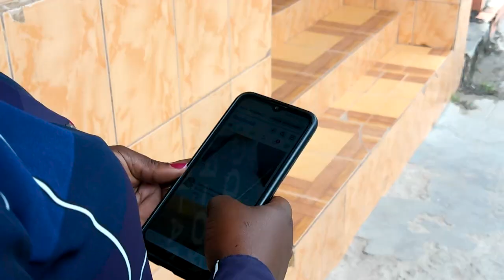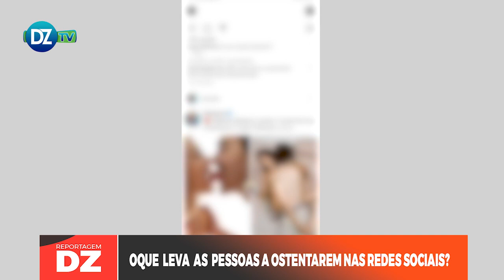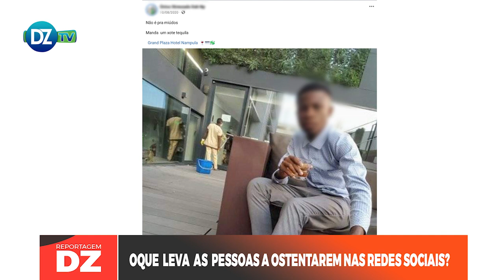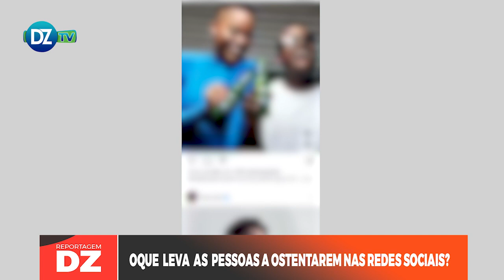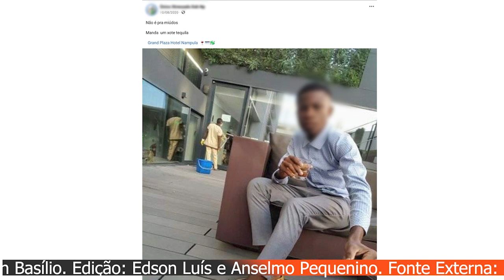O QUE LEVA AS PESSOAS A OSTENTAREM NAS REDES SOCIAIS?